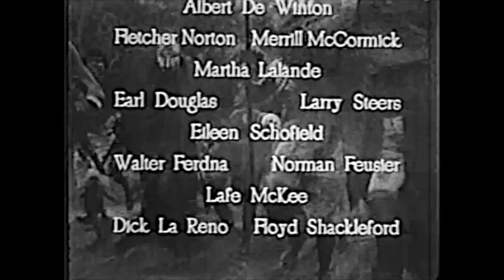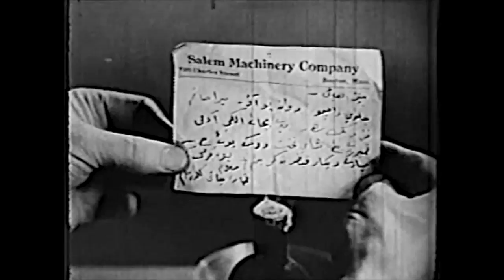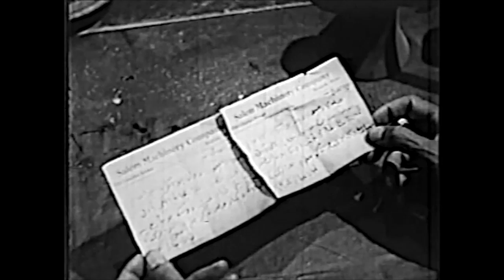King of the Wild Boris Karloff Chapter 9